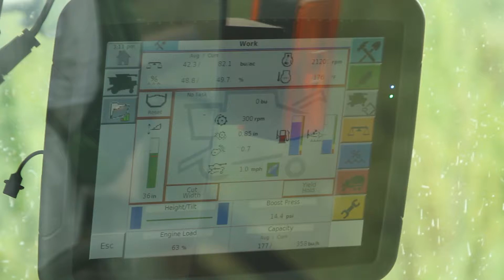Local Hemp Grows America | American Hemp 004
Local food is about getting the freshest and best-tasting food. It’s also about connecting to and strengthening your community. On this episode of American Hemp, a farmer, a processor and a natural foods company ban together to revitalize our agricultural economy.